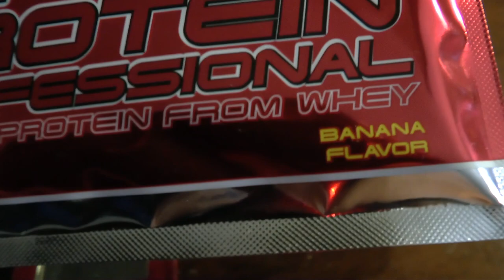Hamstring DOMINATION - Special Post-workout Ingredient - Classic Exercises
VINTAGE GENETICS APPAREL

WORKOUT
Seated Hamstring Curls
5 sets - 10-12 reps (double quarter rep at the bottom)

Stiff-legged Deadlift
4 sets - 10 reps

Wide-stance Leg Press
5 sets - 10 reps

Dumbbell Walking Lunges
4 sets - 20-22 steps

Standing calf raise
3 sets - 10 reps (heavy)

Seated calf raise
3 sets - 15 reps (one leg)

Barbell Shrugs
5 sets - 10 reps

Body and Fashion | Supplementation and Clothing